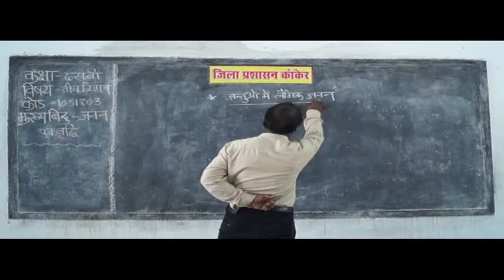Reproduction and growth प्रजनन एवं वृद्धि Part 3 ✅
science,
science articles,
science news,
science daily,
science pictures,
science and technology,
science research articles,
science and technology information,
science and technology definition,
science and technology in india,
science and technology development,
about science and technology essay,
importance of science and technology,
science and technology topics,
science and technology difference,
what is science and technology pdf,
science daily chemistry,
latest science news,
science news,
science news for students,
world science news,
interesting science articles,
science daily physics,
science daily biology,
science daily zoology,
science news 2017,
science news 2018,
science news 2019,
short science articles,
latest science news,
interesting science articles,
science notes,
science notes in hindi,
technology introduction,
science and technology history,
science in everyday life examples,
science and technology examples,
विज्ञान,
विज्ञान लेख,
विज्ञान समाचार,
विज्ञान दैनिक,
विज्ञान चित्र,
विज्ञान और तकनीक,
विज्ञान अनुसंधान लेख,
विज्ञान और प्रौद्योगिकी की जानकारी,
विज्ञान और प्रौद्योगिकी परिभाषा,
भारत में विज्ञान और प्रौद्योगिकी,
विज्ञान और प्रौद्योगिकी विकास,
विज्ञान और प्रौद्योगिकी निबंध के बारे में,
विज्ञान और प्रौद्योगिकी का महत्व,
विज्ञान और प्रौद्योगिकी विषयों,
विज्ञान और प्रौद्योगिकी अंतर,
विज्ञान और प्रौद्योगिकी पीडीएफ क्या है,
विज्ञान दैनिक रसायन शास्त्र,
नवीनतम विज्ञान समाचार,
विज्ञान समाचार,
छात्रों के लिए विज्ञान समाचार,
विश्व विज्ञान समाचार,
दिलचस्प विज्ञान लेख,
विज्ञान दैनिक भौतिकी,
विज्ञान दैनिक जीवविज्ञान,
विज्ञान दैनिक प्राणीशास्त्र,
विज्ञान समाचार 2017,
विज्ञान समाचार 2018,
विज्ञान समाचार 201 9,
लघु विज्ञान लेख,
नवीनतम विज्ञान समाचार,
दिलचस्प विज्ञान लेख,
विज्ञान नोट्स,
हिंदी में विज्ञान नोट्स,
प्रौद्योगिकी परिचय,
विज्ञान और प्रौद्योगिकी इतिहास,
रोजमर्रा की जिंदगी के उदाहरण में विज्ञान,
विज्ञान और प्रौद्योगिकी उदाहरण,
growth and reproduction of cells
BOARD educational,
educational video,